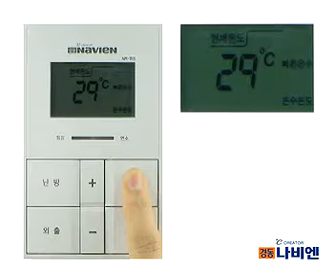[NR-15S/SW 콘덴싱 기름] 2.온수 사용하기 2-5.온수 자동전환 기능 해제 및 재설정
"온수 자동전환기능 해제
1. 온수 온도단계가 나타나지 않을 때 까지 온수버튼을 반복해서 누르세요.

※온수자동전환 기능 해제 상태에서 온수 사용방법
1. 온수 사용 전 온수버튼을 2초간 누르세요.
 - [빠른온수] 표시가 나타나며 온수를 사용할 수 있습니다.

온수 자동전환 기능 재설정
1. 원하는 온수온도단계가 표시될 때까지 온수버튼을 반복해서 누르세요.
 - 원하는 온수 단계를 선택하면 자동으로 온수 자동 전환기능이 설정됩니다.

*TIP: 온수사용이 많지 않은 계절이나 기존 기름보일러 처럼 온수를 사용하고자 할 경우 온수자동전환기능을 해제 할 수 있습니다."